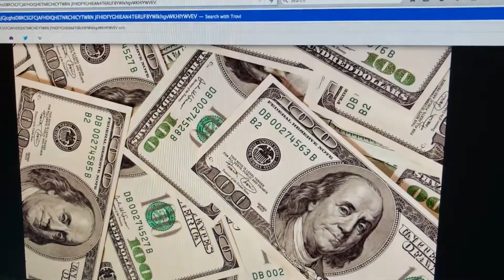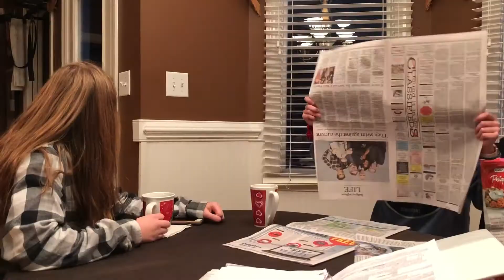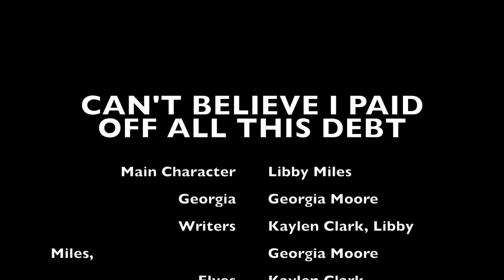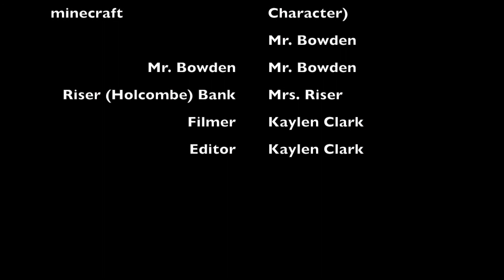can't believe I paid off all this debt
hello mrs. riser hope you enjoy